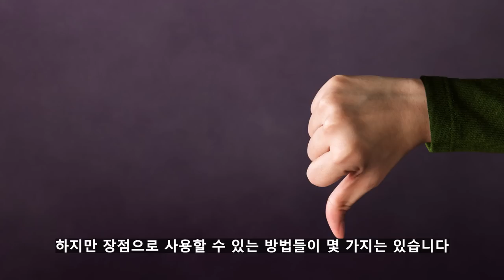대부분 몰라서 구매 실패하는 아이템 (세차 미트, 패드)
의외로 많은 분들이 워시미트, 패드를 두번 세번 구매 하는 경우가 많은데
여러분들이 고르시기 편하게 한번에 정리해 봤습니다

00:00 꼭 필요한 이유
00:47 스펀지
02:26 양모 미트
03:58 초 극세사 패드
05:06 극세사 패드
06:32 중요한건?

오늘은 미리 영상 촬영을 다 해놓고 마이크 데이터가 날아가버리는 바람에 ㅠ
목소리로만 따로 녹음을 해 영상 제작을 해봤습니다 ㅠㅠㅠ
근데 어떤가요 ? 의외로 전달이 잘 되는것 같기도 하고 .. ㅎㅎ

사용해보신 워시 미트 패드들 추천해 주셔도 좋고
추가적인 장단점 이야기도 좋고! 자유롭게 댓글로 의견 부탁드립니다!

화~금 11:00 ~ 21:00
토~일 10:00 ~ 21:00